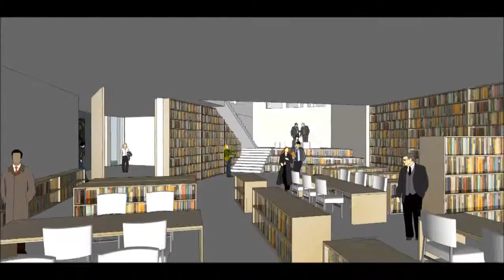[KNN 뉴스] 기부의 진화, 도심에 복합문화관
{앵커:
기부문화가 진화하고 있습니다.

부산 역사의 상징인 서면 한복판에
대규모 복합문화공연장이
들어설 예정입니다.

한 사업가가 자신의 집을
내놓았기 때문에 가능한 일입니다.

{리포트}

{수퍼:부산 서면일대/1947년 미군촬영}
지난 1947년 미군이 촬영한
부산 서면일대!

곳곳에 논밭이 남아있지만 지금의
서면교차로는 선명합니다.

{수퍼:부산 서면일대/1980년 부산시 촬영}
1980년대, 지금은 사라진 원형분수대 주변으로 급속한 도시화가

{수퍼:부산 서면일대/최근}
하루 수십만대의 차량이 오가는
서면교차로 자체가 바로 부산 도심변천의 역사인 것입니다.

빌딩 숲의 서면교차로 바로 옆에는
넓은 주택이 숨어있습니다.

{수퍼:태양사 송금조 회장 자택/지난 2일, 부산 서면}
태양사 경영자이자 경암재단을 설립한 송금조 회장의 자택입니다.

사업 초기부터 이 곳에서 살고있던
송회장은 최근 다른 결심을 했습니다.

{수퍼:서면 복합문화건축물 3차원 조감도}
이 터를 갤러리와 대규모 공연장 그리고 대형 도서관 등이 있는 복합문화관으로 건립키로 했습니다.
{인터뷰}
{수퍼:경암 송금조 회장(92세)"없는 사람이 여기에 와서 식사도 하고 어린이들도 오고하는 (그런 공간이 될 겁니다.)"}

건물은 부산출신으로 한국 대표 건축가인 승효상 이로재 대표가 설계를
맡아 최근 끝냈습니다.
{인터뷰}
{수퍼:승효상 이로재 대표"(서면도심에)관문 역할을 하는 건축이 필요하다고 생각해서... 이 건물은 적극적으로 남들을 초대하는 형식의 건축입니다."}

{수퍼:영상취재:박동명}
높은 상업빌딩이 점령한 부산 대표도심에 복합문화공간이라는 뜻밖의 선물이 시민들에게로 열립니다.